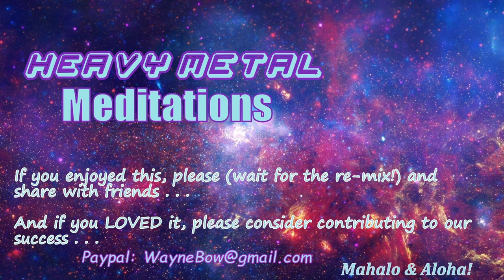2021-12-4 Remix - Heavy Metal Meditations #61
Well, here we are in December already. Hard to believe. We sure hope you are enjoying our Meditative offerings as much as we enjoy making (and listening!) to them. This is number 61 and the balance on the mix worked out pretty well. Yuuuummmm!